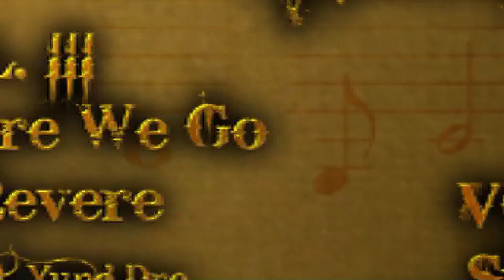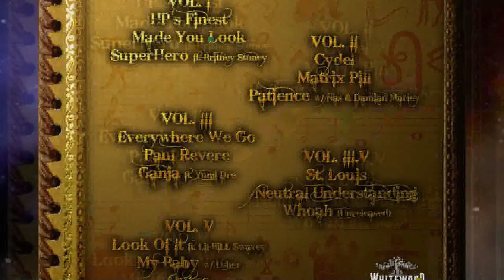Jaie Illest w/ Lil' Wayne - Bill Gatin' (Outro) // History of Art